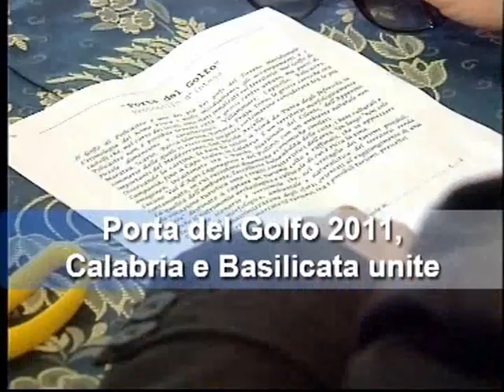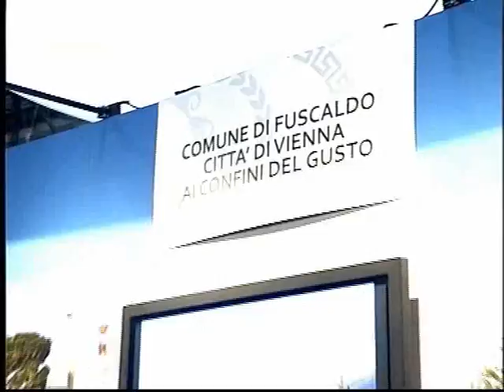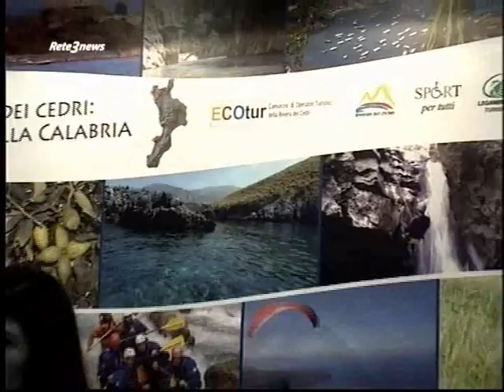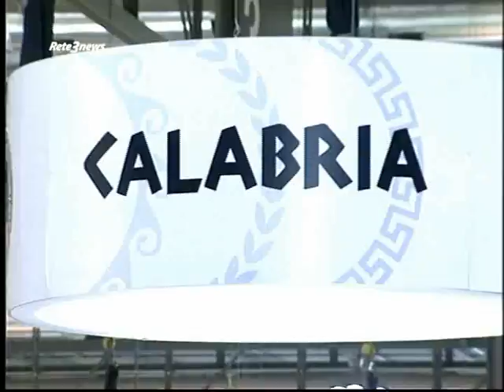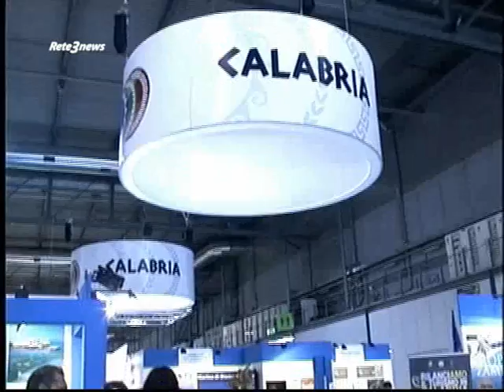Rete3 News 21022011Split0